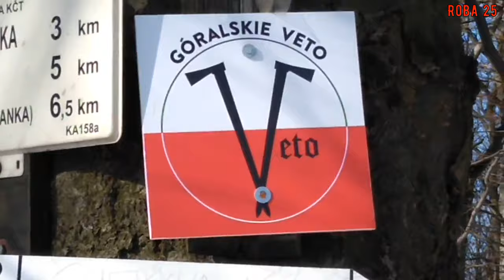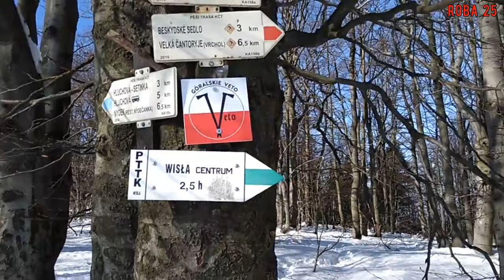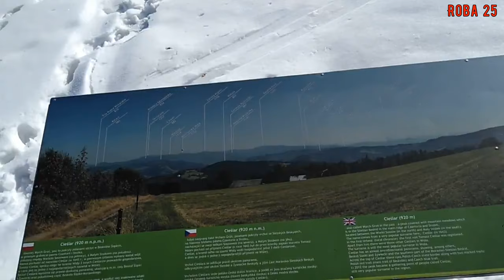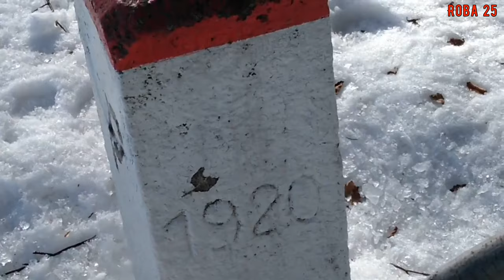Skitur Soszów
Skitury w okolicy Soszowa w Wiśle.